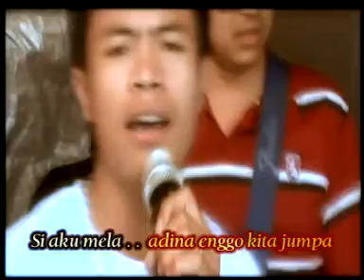Narta Siregar - Aku Saja Bas Pusuhndu - ( Official Musik Video )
Title : Aku Saja Bas Pusuhndu
Artist : Narta Siregar
Cipt: James Munthe